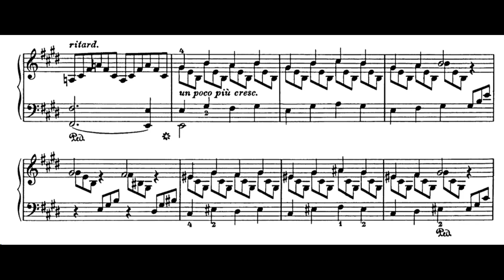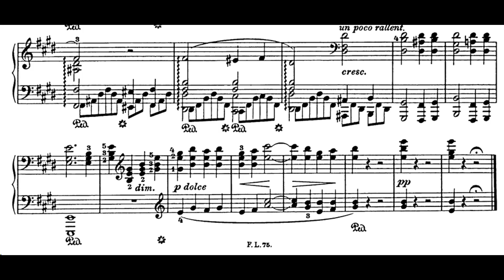Liszt: Sancta Dorothea, S.187 (Amaral Vieira)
Liszt  Sancta Dorothea, S.187 recorded by José Carlos de Amaral Vieira in the year of 1983.